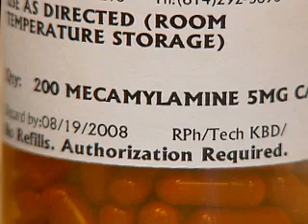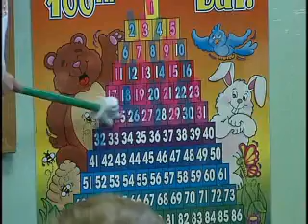New Autism Treatment Tested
75 more children will be born with autism today. It's the fastest growing developmental disorder in the U.S. There is no cure, but doctors are turning to an old drug for high blood pressure to see if it holds new hope for kids with autism.